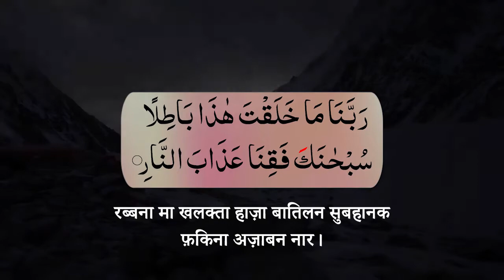दुआ जब सितारों को देखे : Dua Jab Sitaro ko dekhe in Hindi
This Dua is taken from the Android app "Masnoon Duain with Audio"